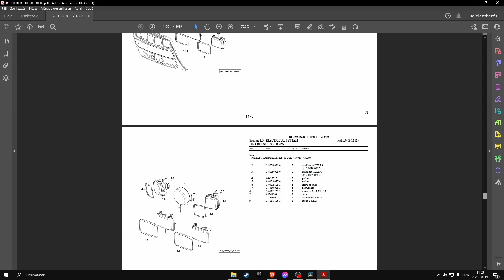Lamborghini R6.130 DCR (sn. WSXJ730200LL10001 - 20000) parts catalog